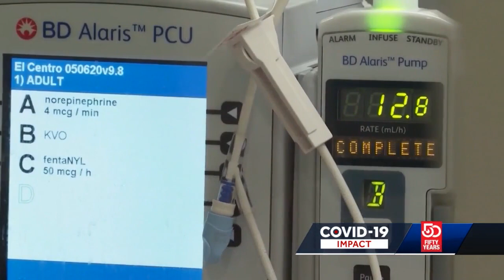Mass. doctor on study suggesting COVID-19 symptoms are from immune response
A new study suggests the body's massive immune response to COVID-19 may cause the most severe symptoms in patients and not the virus itself.